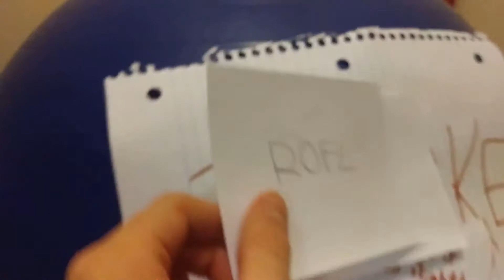tik tok in a nutshell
no nutshells were harmed in the making of this video